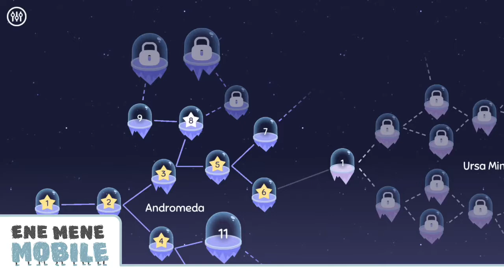Knifflige Rätsel Kinder App 🛤🚆 Cosmic Express 🛤🚆 App-Vorschau & Gameplay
Eine tolle App für Kinder: "Cosmic Express" – wir haben sie getestet! 💙

Empfohlen für ältere Kinder (Kinder ab 9 Jahren).